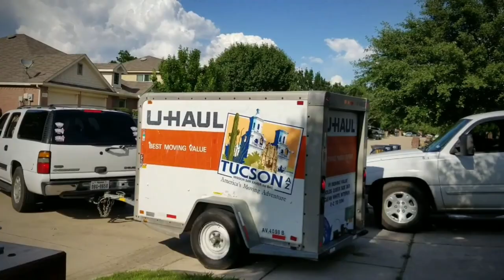First Year Living On A Trawler || 47ft Marine Trader || Boat Life || S2E13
We moved aboard Sept 2019. Nothing went according to plan. Location, boat type, timing, maintenance and so on. But we have loved our time nonetheless. The time on a boat and the time in Islamorada. May you enjoy your journey, no matter where it leads you.

We are a young family with 3 boys learning life on a boat. Every week we explore, learn something, fix something, answer something and try to share the true essence of boat life. We also love this boating community. But no matter what your passions are in life and where your life leads you. We want you to enjoy the journey.

Ways to Join and Support us:

--- SEND US SOMETHING FROM OUR AMAZON WISH LIST

--SHOP ON AMAZON, USE OUR LINKS
Our Safety Gear:
Garmin In Reach Explorer
VHF Waterproof radio
EPIRB (ACR)
Dry Bag
Throwable Cushion
Life Jacket

Cruising Guides/ Navigation Charts:
Waterways Bahamas
The Gentlemen's Guide to Passages South
Explorer Charts Near Bahamas
Explorer Charts Exumas
Explorer Charts Far Bahamas/ Turks & Caicos

Smash that button and the bell for notifications.

I know those ads are annoying, but they truly do help us earn money while you just sit.

More music by Ikson